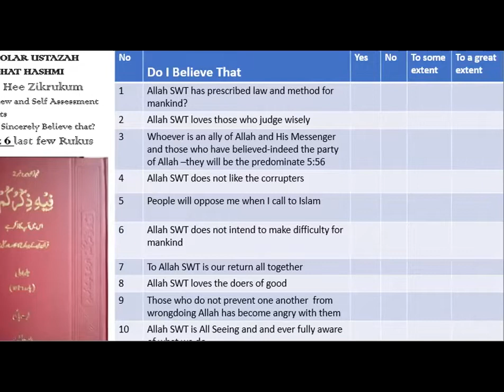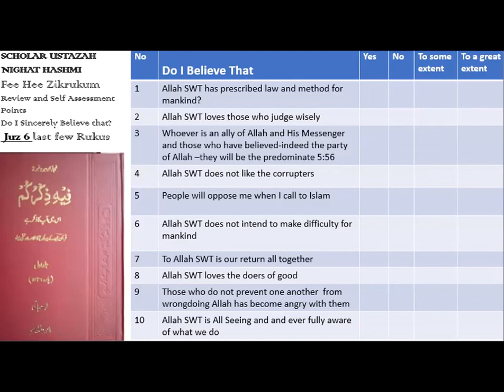Fee hee Zikrukum Juz 06 (English with Sofia Sultan)